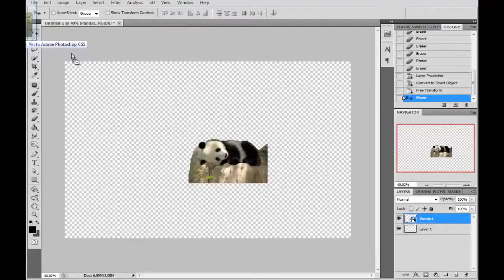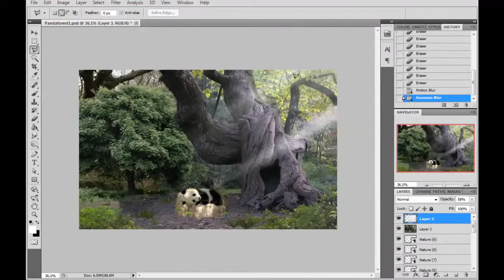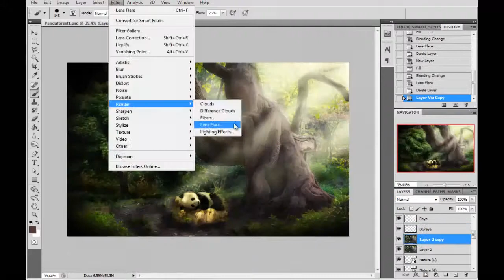LTURytisArts // Pandas Rest // Photo manipulation Speed Art